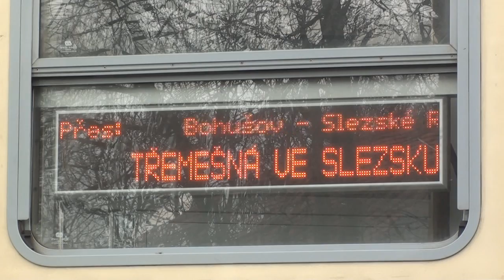Czeska kolejka wąskotorowa Osoblaha - Tremesna ve Slezsku 13.04.2014r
Czeska kolejka wąskotorowa Osoblaha - Třemešná ve Slezsku - Osoblaha    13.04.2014r
Osoblažská úzkokolejka